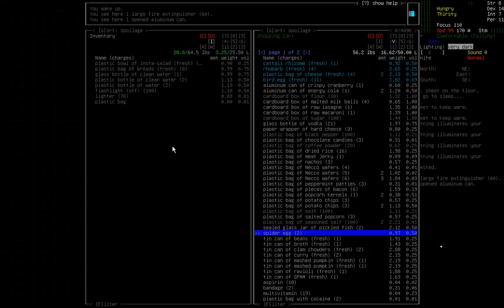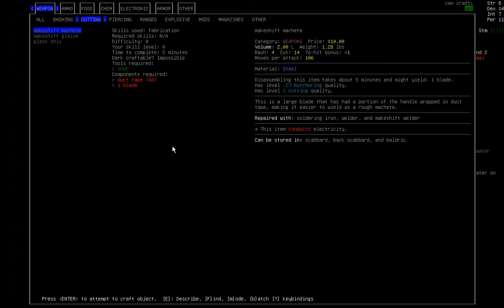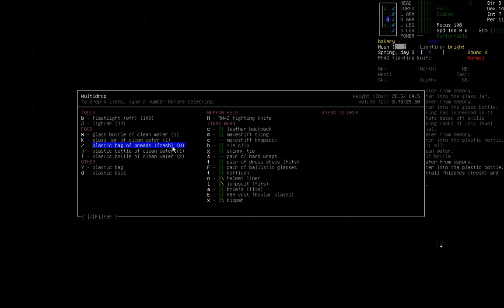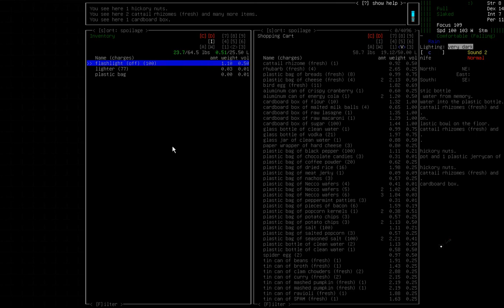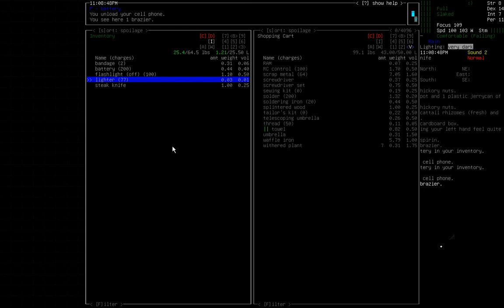Noob Plays Cataclysm Dark Days Ahead S1E5 - More Inventory Management (or trying to)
Just playing some Cataclysm DDA, if you came here for a tutorial you wont find it on this video, I am a noob myself and only know a little bit about the game.